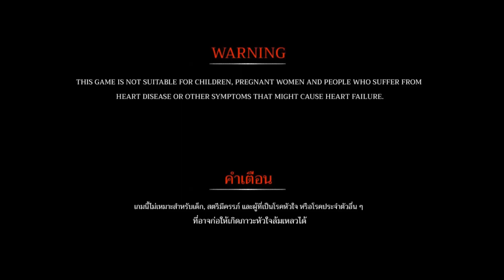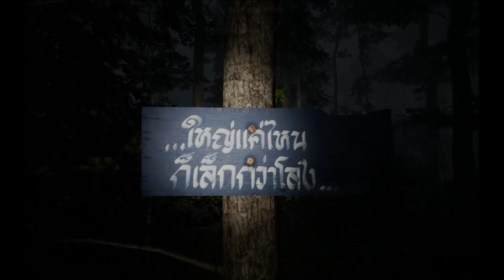Home Sweet Home Episode 2 Part 13 - Hindrances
YES!!! Home Sweet Home Episode 2 is here! We're back with Tim on his search for Jane in the supernatural insanity that's occurring in their home! I've been looking forward to this game coming out and it's now time to continue the story of Home Sweet Home! I hope you all enjoy it!

Other Links!